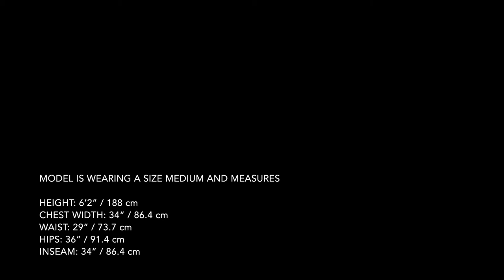Arc'teryx - Stinger Pant Men's - Iliad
Durable GORE-TEX Pro pant intended for backcountry touring and deep powder days.